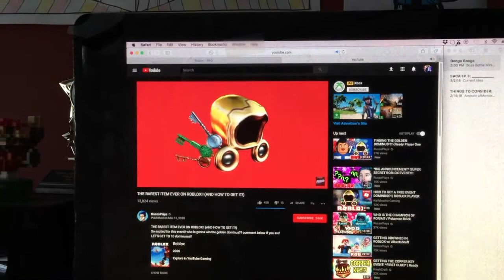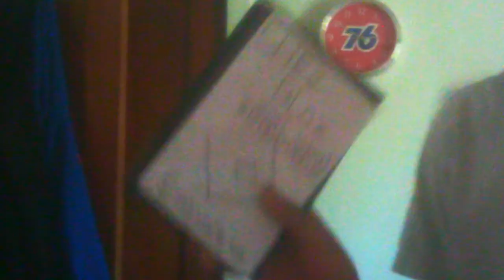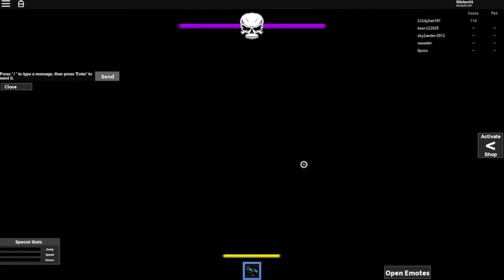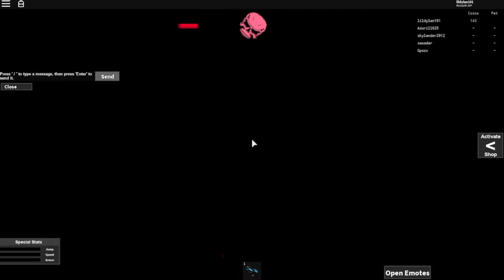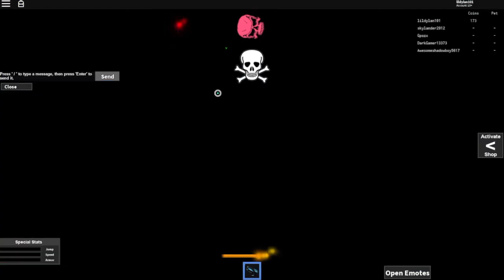Let's Play Roblox Episode 42: Boss Battle Mini-Games 3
Today we scream and shout our way through a barrage of boss fights!